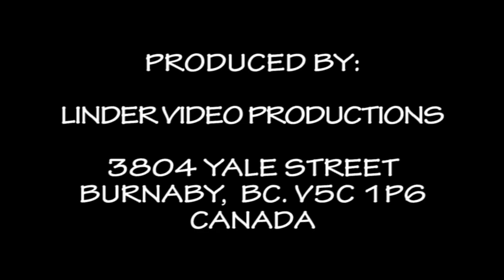20180708 53 DETVA KED SME SA TAK ZISLI CHLOPI Z HELPY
53. FOLKLORNE SLAVNOSTI POD POLANOU DETVA
KED SME SA TAK ZISLI
IGOR KOVACOVIC 80